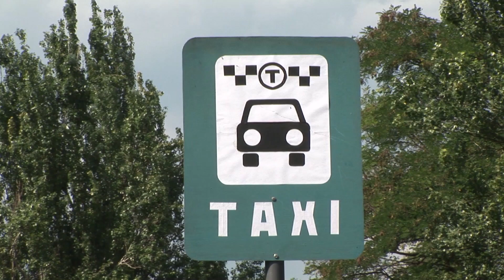Неожиданный попутчик в такси! Розыгрыш, Ржака / Смешной и еще Смешнее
Смотрите самые лучшие  клипы, снятые скрытой камерой, в которых смешные ситуации не оставят равнодушным любого зрителя. Вы будете совершенно без ума от Gagsnetwork Russia!